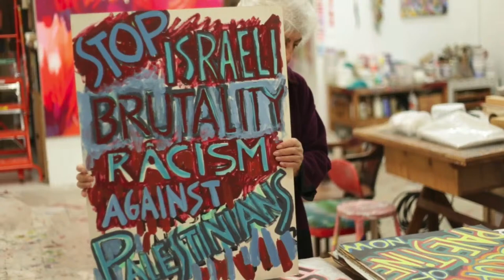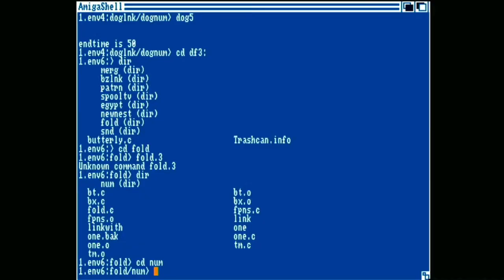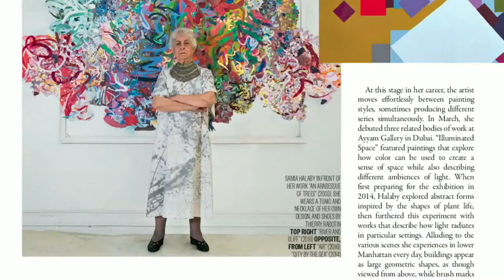SAMIA HALABY: ART & ACTIVISM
Palestinian Youth Movement New York City (PYM NYC), Artists Against Apartheid, and The People’s Forum are pleased to co-present a one-night-only exhibition and talk with acclaimed Palestinian-American artist, activist, educator, and scholar Samia Halaby (b. 1936, Jerusalem), on Friday, March 22 at 7:30 pm (6:30 pm doors) at The People’s Forum.

Samia Halaby: Art and Activism brings together Halaby’s rarely-exhibited political works — including a suite of ten posters and one large-scale protest banner — which will displayed salon-style within The People’s Forum, and will be accompanied by reproductions of select works in the form of collectible prints, postcards, and t-shirts.

For the past 60 years, Samia Halaby has been at the forefront of abstraction, and is known for creating vibrantly colored geometric paintings drawing inspiration from historical movements such as early Islamic architecture and Russian Constructivism, while maintaining a political undercurrent. Worldwide Intifada (1989), for instance, is a large-scale painting comprising a series of unstretched geometrically-shaped canvas paintings, whose colors ring out in energy as if breaking free from the shackles of oppression. This work is one of many meant to be included in a major survey exhibition at Indiana University’s Eskenazi Museum of Art this past February, which was abruptly canceled due to “safety concerns.” Co-organized with the Eli and Edythe Broad Art Museum at Michigan State University, where it will continue to move forward and open later this year, the cancellation by the Eskenazi Museum of Art nevertheless comes at a moment of widespread silencing, gaslighting, blacklisting, and doxxing of Palestinian artists and activists who demand that our museums and universities reckon with their complicity in the genocide of Palestinians in Gaza and the West Bank.

Palestinian Youth Movement, Artists Against Apartheid, and The People’s Forum believe in the power of art and culture as a weapon in struggle. We align ourselves with Minister of Culture for the Black Panther Party Emory Douglas’ influential manifesto, Position Paper #1 on Revolutionary Art, and believe that “[r]evolutionary art is a returning from the blind, where we no longer let the oppressor lead us around like watchdogs.”